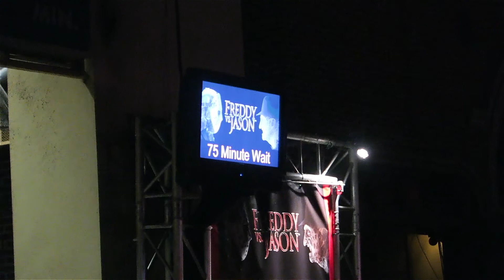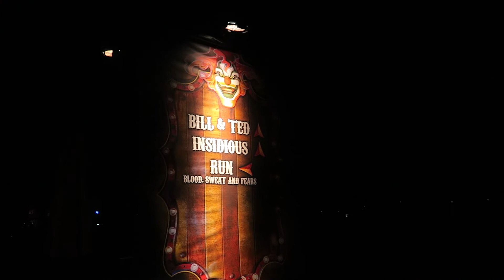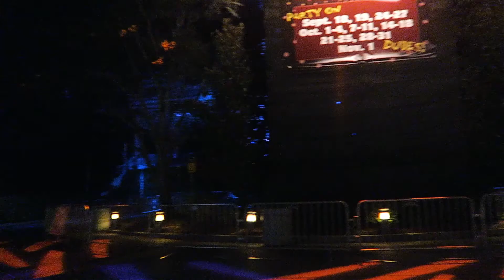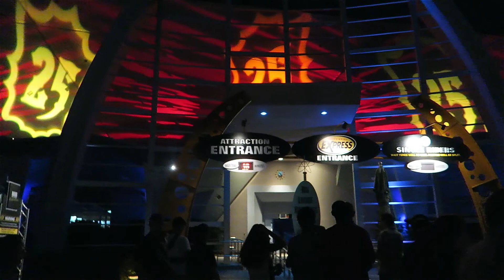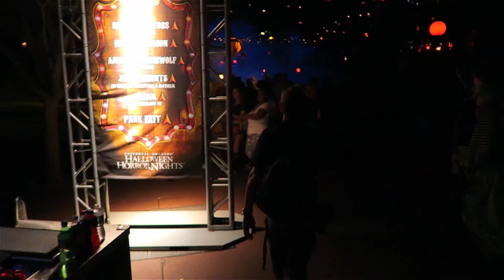Orlando Florida Vlog Day 15: Halloween Horror Nights 2015 PART 1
Part 1 of Halloween Horror nights 2015

Apologies for the sound quality, Dave took my camera to film with and he didn't realise he was putting his fingers over the microphone!